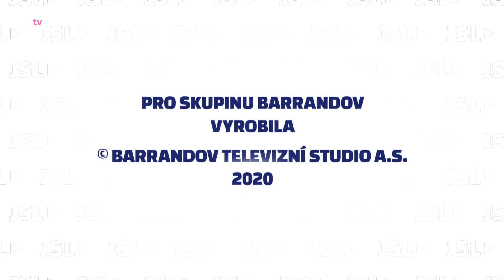Peter Koliba a Miroslav Ludvík v pořadu Jaromíra Soukupa LIVE Barrandov Tv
Ve speciálním díle pořadu promluvili o aktuální situaci spojené s COVID-19 Peter Koliba
(senátor, lékař) a Miroslav Ludvík (lékař, ředitel Fakultní nemocnice v Motole). Máme důvod
k panice? Fakta a realita.

Docent MUDr. Peter Koliba, CSc.
Senátor, lékař, gynekolog-porodník, dětský gynekolog.

V lékařství pracuji více než 40 let. Vystudoval jsem všeobecné lékařství na Lékařské fakultě UP v Olomouci, byl jsem přednostou Porodnicko-gynekologické kliniky FN v Ostravě, podílel jsem se na akreditaci Lékařské fakulty, kde jsem dříve působil jako garant oboru Porodní asistentka. V současnosti pracuji jako lékař gynekolog ve své ambulanci v Ostravě-Porubě.
Roku 2014 jsem byl zvolen za hnutí ANO jako senátor pro volební obvod č. 72. Dva roky jsem fungoval jako předseda Výboru pro zdravotnictví a sociální politiku, aktuálně zde funguji na pozici místopředsedy. Jako senátor jsem prosadil několik důležitých zákonů, například zákon o elektronickém receptu, lékový záznam, zákon na ochranu draví a další. Abych mohl v této práci pokračovat, rozhodl jsem se stát nezávislým kandidátem a založit politické hnutí Alternativa pro nezávislé kandidáty – ANK 2020. Je pro mne totiž důležitý hlas občanů, nikoli hlas politické strany. Více se o mně můžete dozvědět na